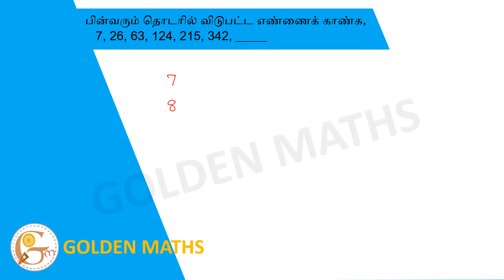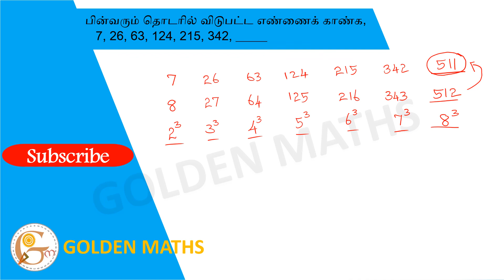Find the missing term of the sequence: 7, 26, 63, 124, 215, 342, _____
Find the missing term of the sequence:
7, 26, 63, 124, 215, 342, _____

பின்வரும் தொடரில் விடுபட்ட எண்ணைக் காண்க,
7, 26, 63, 124, 215, 342, _____